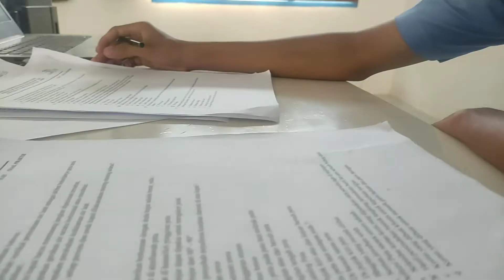LKS 2022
SMK N 1 TUKAK SADAI